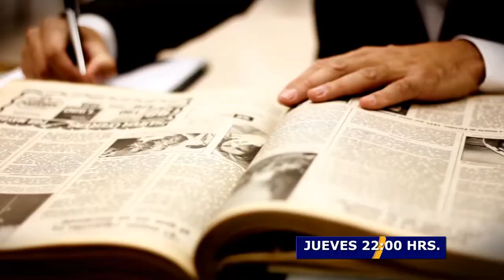Viaje al centro de la noticia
Nuevo programa de CNN Chile conducido por Daniel Matamala. Todos los jueves a las 22 horas.